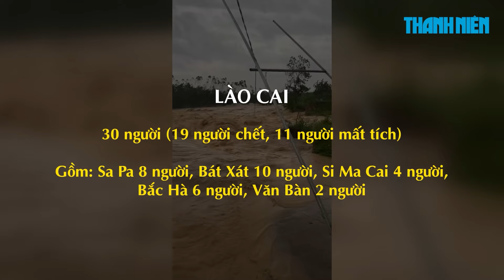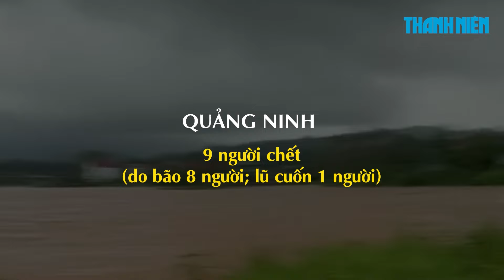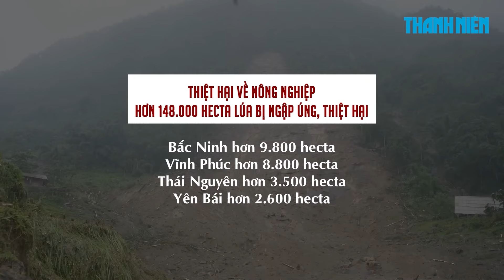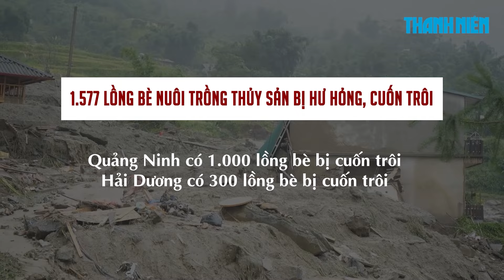Cảnh báo thời tiết nguy hiểm tại Hà Nội chiều 10.9.2024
0:00 Cảnh báo thời tiết nguy hiểm tại Hà Nội chiều 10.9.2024
1:43 Thót tim giây phút sinh tử, giải cứu chiến sĩ bị lũ cuốn ở Lào Cai
3:34 Hậu quả nặng nề sau bão số 3 (Yagi): 146 người chết và mất tích

Những ổ mây đối lưu từ Bắc Ninh, Hưng Yên đang di chuyển và mở rộng về Hà Nội, có thể gây mưa rào, giông. Trong mưa giông có khả năng xảy ra lốc, sét và gió giật mạnh.

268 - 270 Nguyễn Đình Chiểu, Phường Võ Thị Sáu, Q.3, TP HCM